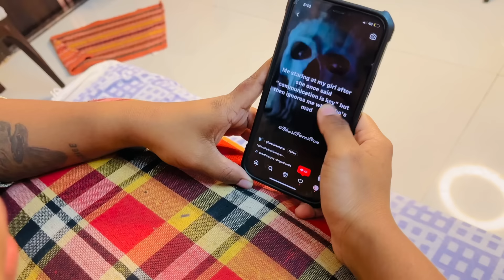Ammo Intlo Malli Dhayam | Akhil Jackson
intlo dhayam undha ledha last varaki chudandi and enjoy horror comedy video.